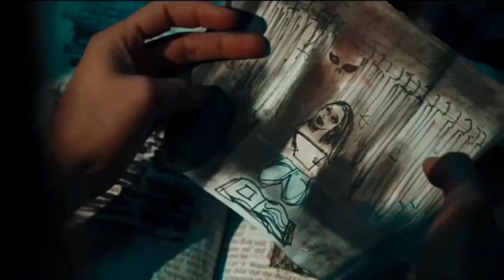Insidious the dark realm 2021 trailer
Watch Insidious the dark realm 2021 official trailer